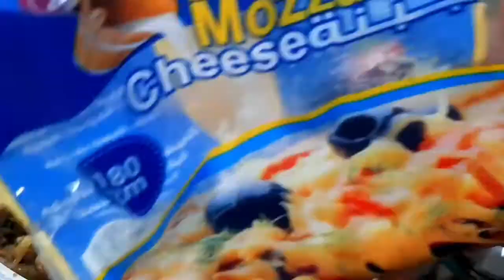صنعت اكبر فينو دجاج بالذرة في المنزل الطعم خيال والشكل جنان 😍😍😍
اكبر فينو دجاج بالذرة والجبنة صعت في المنزل